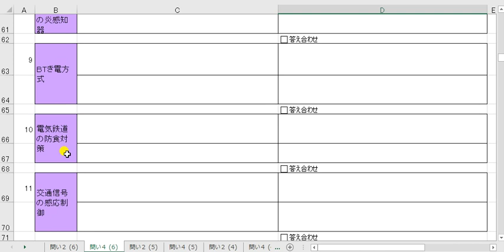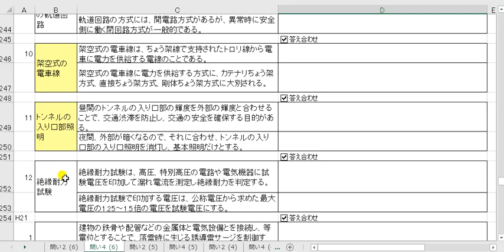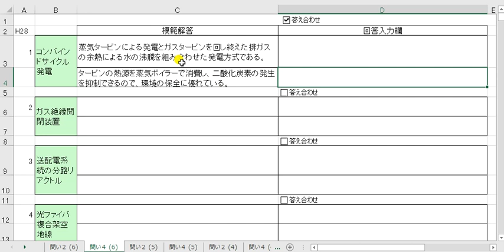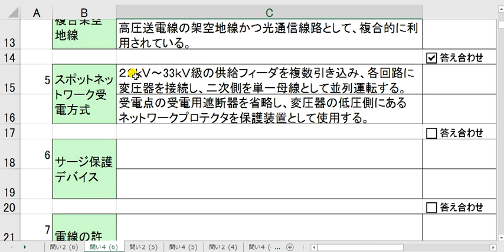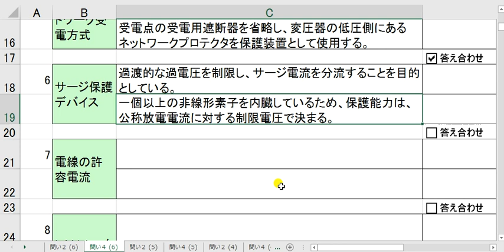１級電気工事施工管理技士 実技 用語 11 事前対策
第４問
テキスト